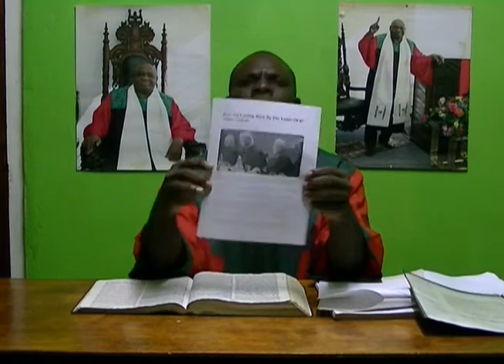WHO WILL COME- ELIJAH -MAL-4-5-6